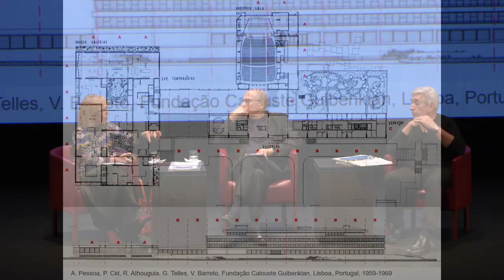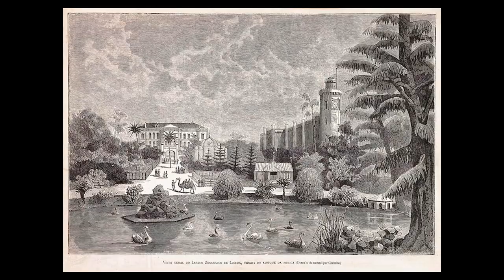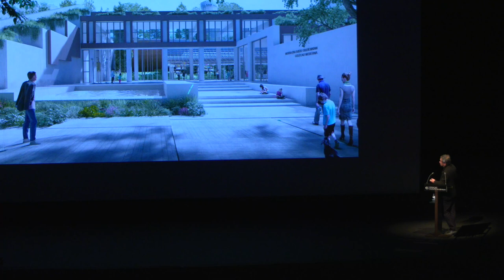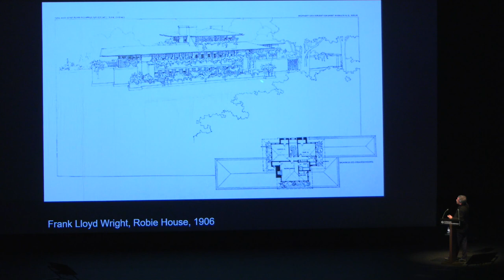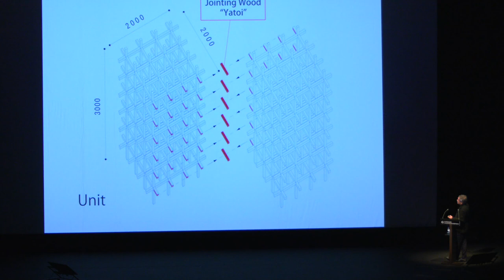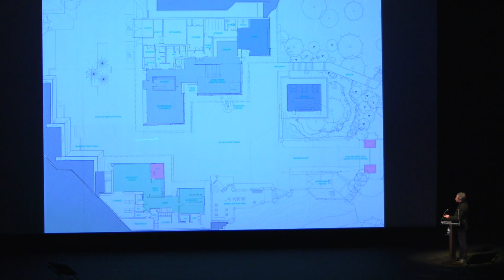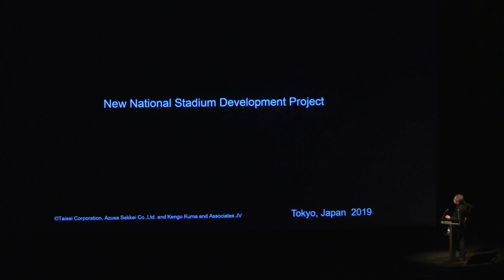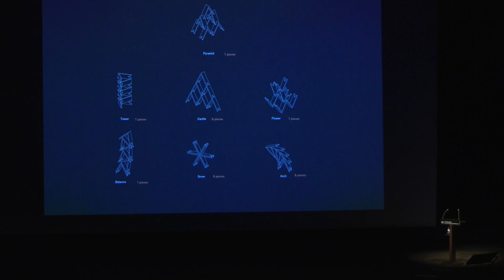Conferência Edifícios e Jardim Gulbenkian – Passado, Presente e Futuro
A comemorar os 50 anos do Edifício e Jardim Gulbenkian, a Fundação Gulbenkian dedica um dia ao debate sobre a arquitetura e a inserção dos edifícios Gulbenkian na cidade de Lisboa. A tarde começa com uma mesa redonda (comissariada por Gonçalo Byrne), seguida do lançamento do livro Gulbenkian, do fotógrafo André Cepeda, e termina com uma conferência sobre o novo projeto para expansão do Jardim, com o arquiteto japonês Kengo Kuma.